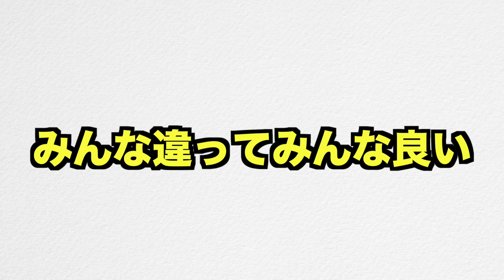【クラクラ】新装備ホグ人形でディガホグ使ってみたらヤバ過ぎたｗヘイスト薬や色んな組み合わせを試したらどれも強くて悩むんだけどｗ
顔出ししてた理由はこちらをご覧ください！
【クラクラ】最終回！顔出し動画毎日投稿終わるので顔出ししてた理由お話しします！皆さん誹謗中傷コメントお気を付けて！

【戦慄のクイーンチャレンジ】超簡単攻略！覚えること少なくて誰でも全壊できちゃう方法教えるわw【クラクラ】

過去の顔出しゲーム実況はこちら
【クラクラ】遂にLv.MAXになったジャイアントガレット使ってみたらチート過ぎたwこの装備はカンストすると別次元なんだけどw
【クラクラ】「思ってた顔出しじゃない」顔出しゲーム実況動画【ペンキアートキングチャレンジ】

TH16アプデ関連の動画はこちら！
【アプデ速報】遂にTH16初公開！TH16の見た目が派手過ぎて目を疑ったんだけどw【クラクラ】
【先行プレイ】TH16の新Lv.ユニット使ってみた！新Lv.スパドラがまたやって来てTH16環境でもトップメタ間違いなしw【クラクラ】
【アプデ速報】新防衛施設！合体アーチャータワーがぶっ壊れなんだけどwTH16では2個のアーチャータワーが合体して超強くなるw【クラクラ】
【アプデ速報】新ペット！スピリットフォックスが歴代最強ぶっ壊れw何でインビジ効果を発動しまくるんだよえ【クラクラ】
【アプデ速報】新ユニット！ルートライダーが強過ぎるんだけどw歩くだけで壁を壊しまくるぶっ壊れw【クラクラ】
【アプデ速報】新施設「鍛冶屋」&ヒーロー装備！ヒーローに新能力追加されて切り替えられるんだけどw【クラクラ】
【クラクラ】TH16フルカンストの村に攻めてみた！TH16環境が完全に新世界なんだけどw
【クラクラ】TH16アプデ施設優先度！どの施設からLv.あげればいいかシュミレーションしてみた結果w
【クラクラ】鍛冶屋ヒーローの装備育成優先度ランキング！TH16アプデでヒーローの新能力に迷ってるならこれを見ろw【鍛冶屋】
【クラクラ】マジ最強！Lv.MAXルートライダーラッシュやったらぶっ壊れだったw鍛冶屋のヒーロー装備よりもこっちの方がもっとおかしいんだけどw

【今日の一言】
今回は戦慄のクイーンチャレンジ！戦慄のクイーンチャレンジ！戦慄のクイーンチャレンジの攻略法をお送りします！これを見れば戦慄のクイーンチャレンジを簡単に攻略できます！そう言えば歌手のAdoさんが「クラクラ」という曲を出しましたね！めちゃくちゃカッコいい曲で、実況主も大好きなアニメ「SPY×FAMILY」のオープニング曲にもなってます！以前はTWICEさんが「クラクラ」という曲を出してましたが、今度はAdoさんがリリースして驚きました！YouTubeで「クラクラ」と検索するとAdoさんのクラクラが一番上に表示されてますwただYouTubeで クラクラ でタグ検索すると自分の動画がたくさん出てきてしまって申し訳ないです😅クラロワの方でも新ペットのフェニックスが登場しましたね！クラッシュロワイヤルのフェニックスはぶっ壊れらしいですが、クラクラでも強いのか気になるところ！タウンホール１５では新レベルの防衛施設やヒーロー、ユニットも追加されます！新Lv.のユニットに関してはTH15でなくても防衛援軍に影響されると思うので、TH14,TH13,TH12,TH11,TH10,TH9,TH8,TH,7TH6,TH5,TH4,TH3,TH2の方は要チェックかもしれません！TH15がやって来るのでまた資源狩りで忙しいですし、配置も作らなきゃいけないので、アプデが来たらTH15関連のお役立ち動画も出していきます！TH14が来た時はチャレンジも来たので、またTH15に関するチャレンジやイベントもやって来る可能性が高いです。なので、また簡単攻略法を動画でご紹介するかもしれません！

【送り先】
〒 108-0073